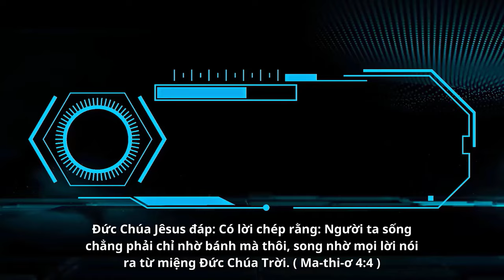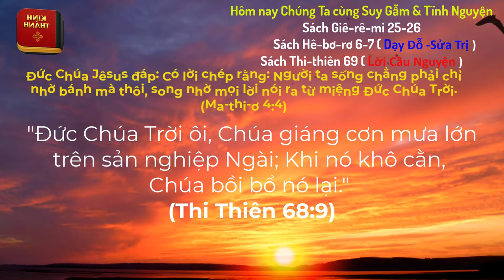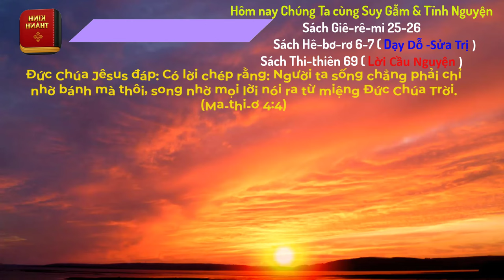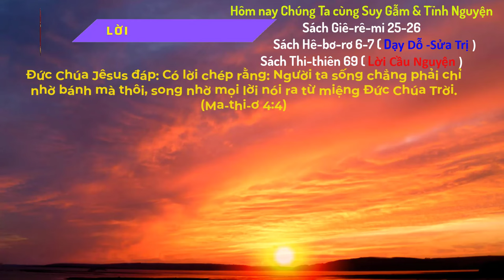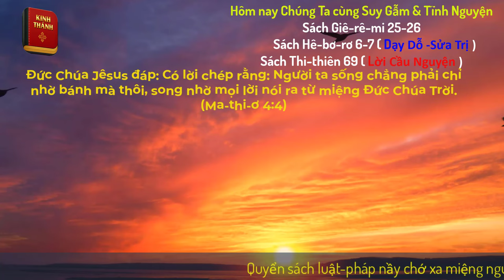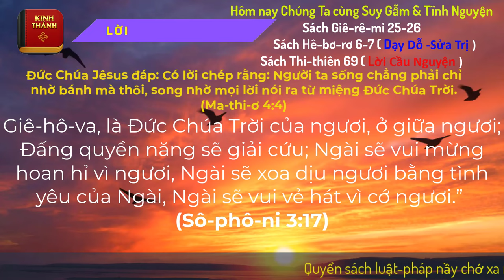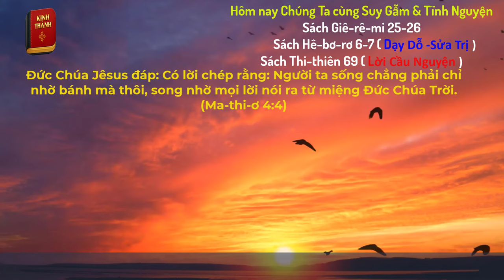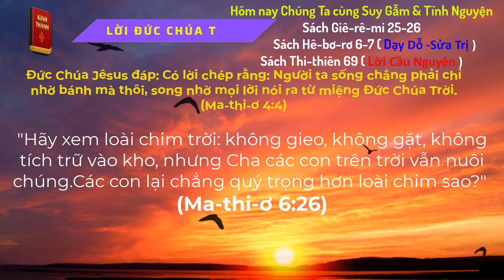Oneway Radio | Tĩnh Nguyện Hằng Ngày 16/03/2024 | Dưỡng Linh cơ Đốc